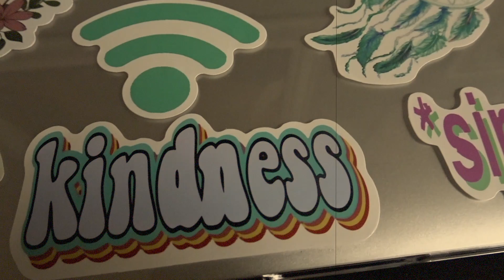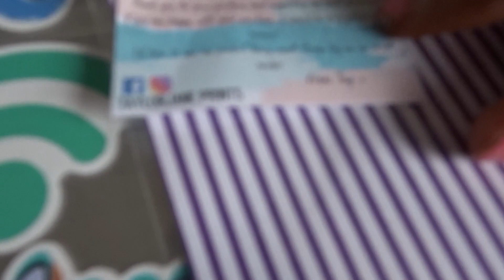BACK TO SCHOOL: Supplies shopping, Organisation & More!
It's that time of year again, I'm finally getting ready to go back to university and may I add my final year which is crazy! BUT join me on this journey to my final year and make sure you keep an eye out for all the new university videos that will be arriving soon!
Chloe xoxox

CHOWEN10